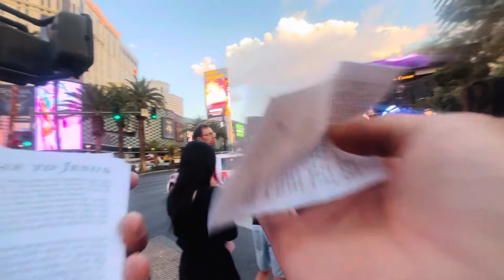Teach your kids about Jesus or the preacher will …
Romans 10:9-10

Acts 2:38